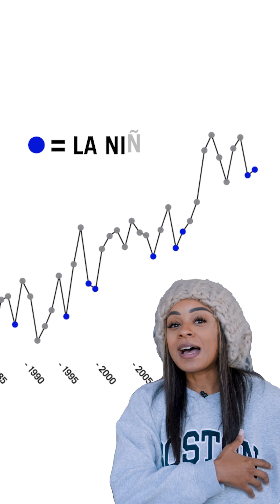Will 2023 Be the Hottest Year Ever Recorded?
We're leaving La Niña and likely heading for El Niño, does that mean record breaking temperatures are on the way? Watch Weathered for more!